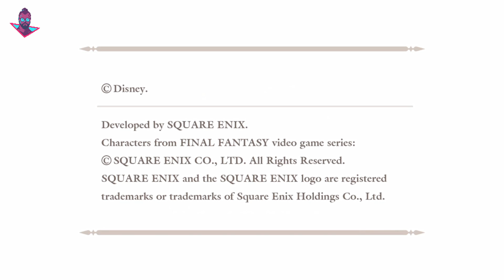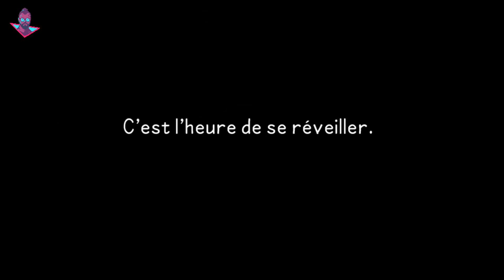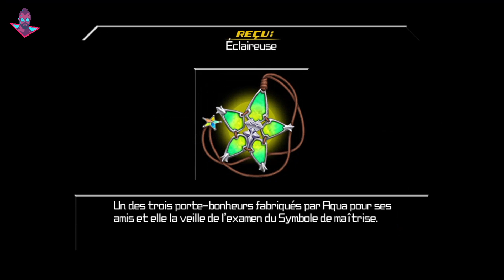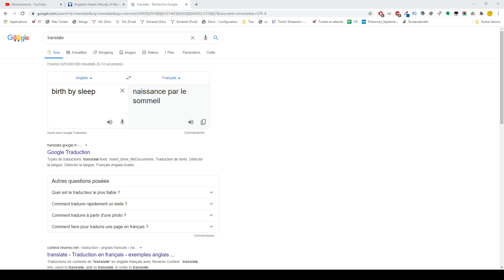Naissance par le sommeil : la découverte | Kingdom Hearts Birth By Sleep Ep 01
Première vidéo de notre let's play sur Kindom Hearts: Birth By Sleep! Suivez notre aventure en live sur Twitch :)

Dix ans avant les évènements du premier Kingdom Hearts, cet épisode narre les péripéties de trois nouveaux héros : Aqua, Terra et Ventus, tous trois élèves du maître Eraqus. L'histoire débute alors que Terra et Aqua passent leur examen final afin de devenir officiellement des Maîtres de la Keyblade. Cet examen est « arbitré » par maître Eraqus, lui-même, ainsi qu'un autre maître : Xehanort. À la suite de l'examen, seulement Aqua sera nommée maître alors que Terra, trop « sensible » aux ténèbres, se voit recalé. Les événements prennent une tout autre tournure lorsque nos héros apprennent la mystérieuse disparition du maître Xehanort. Terra, Aqua et Ventus partent alors, avec des intentions différentes, à la recherche du sombre maître disparu.
Si le jeu vous a plus n'hésitez pas à utiliser mon lien pour acheter le jeu sur instant gaming

ou utiliser mon code créateur sur Epic Games : H2R113

ou utiliser mon code sur humble bundle : rgf_live